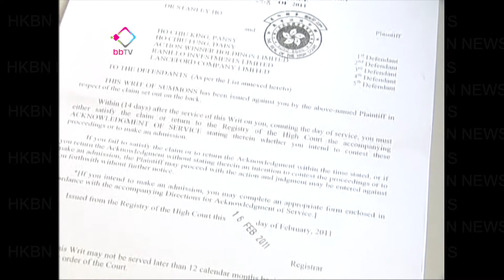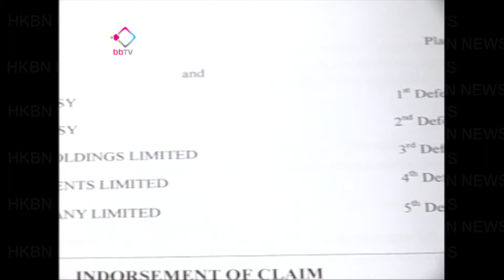20110216 豪門風波停不了 何鴻燊再入稟告超瓊超鳳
賭王何鴻燊同律師拍片追討股份的片段，相信大家記憶猶新。過完農曆年和情人節，何家風波又有新發展。何鴻燊再委託律師高國駿話，何鴻燊對以往簽署的文件性質不知情，並已經入稟法院，禁止二房的女兒何超瓊及何超鳳，轉移lanceford股權。